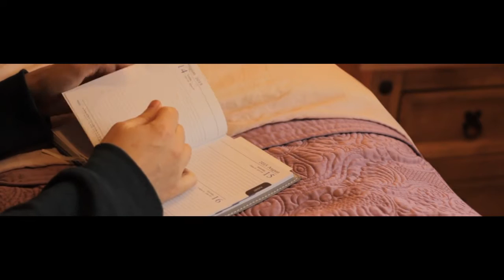Book trailer for All That is Lost Between Us, the new psychological suspence from Sara Foster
Set against the stark, rugged beauty of England’s Lake District, All That is Lost Between Us is a timeless thriller with a modern twist. -